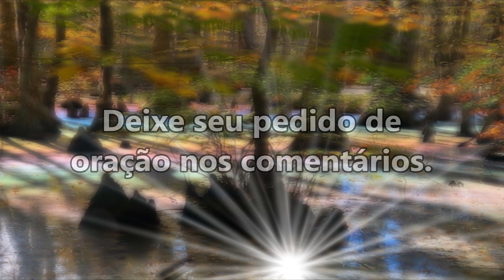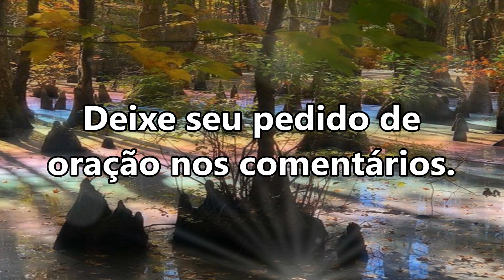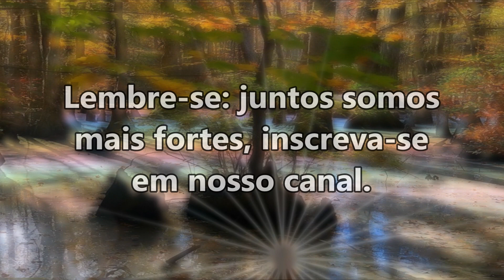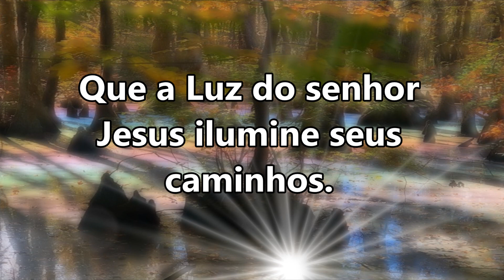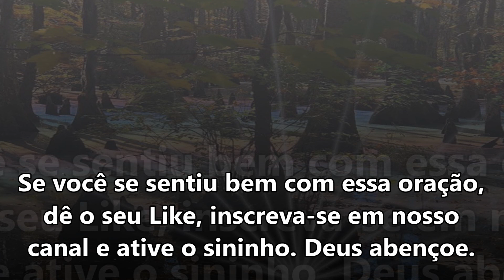ORAÇÃO DA MANHÃ PARA DEUS SUPRIR TODAS AS SUAS NECESSIDADES